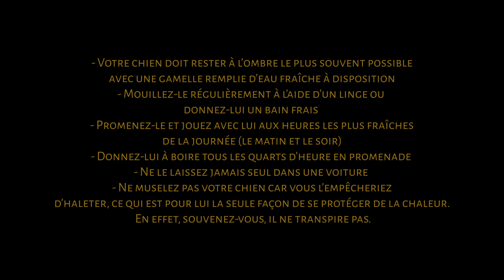Seven a frôlé la mort 😭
Dans cette vidéo, je vous raconte l'un des moments les plus terrifiants de ma vie. Mon fidèle compagnon, Seven, a récemment été victime d'un coup de chaleur. Il est passé tout près du pire, et il n’est malheureusement pas encore hors de danger.

Je tiens à partager avec vous cette expérience bouleversante pour sensibiliser le plus grand nombre aux dangers du coup de chaleur, surtout pour nos amis à quatre pattes. Je vous donnerai des nouvelles de son état et des conseils pour prévenir ce genre de situation. N’oubliez pas de partager pour que d’autres puissent éviter cette terrible épreuve.

**Merci pour votre soutien et vos messages d’encouragement.** 🙏

🎥 Monteur: jimberg wesy / @sun.is.blue